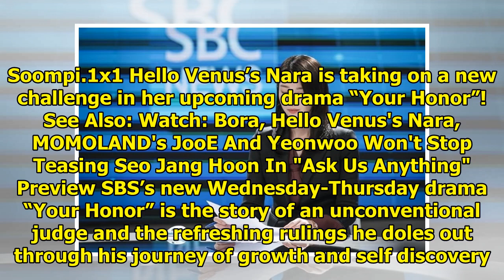Hello Venus's Nara Transforms Into Ambitious Anchorwoman For Upcoming Drama "Your Honor"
Display. Sharethrough. Soompi.1x1 Hello Venus’s Nara is taking on a new challenge in her upcoming dr...